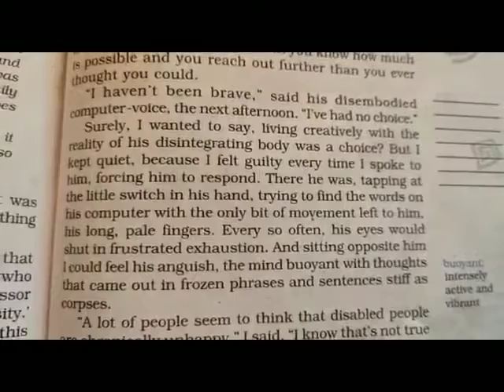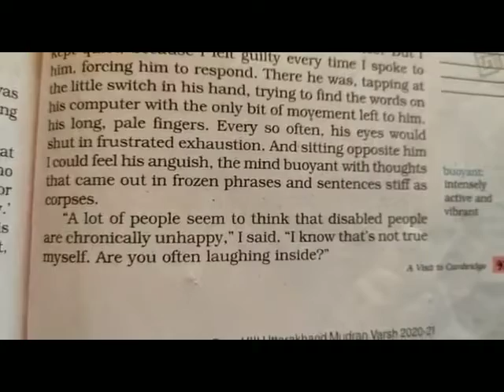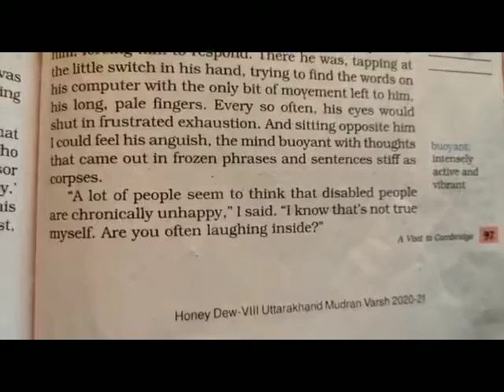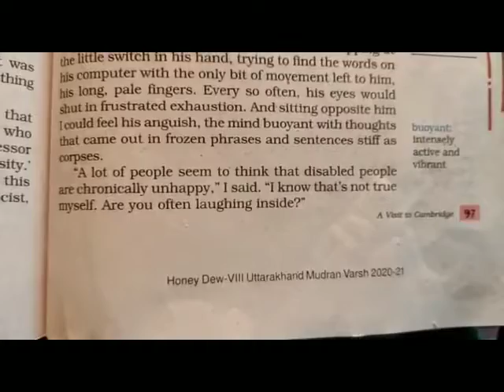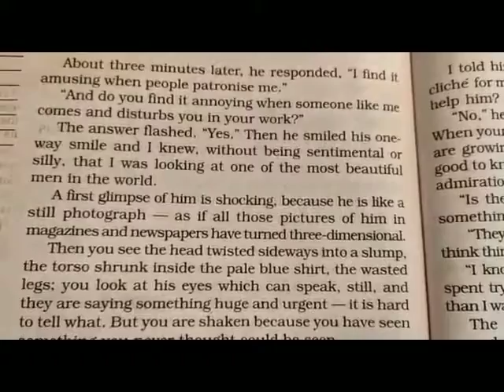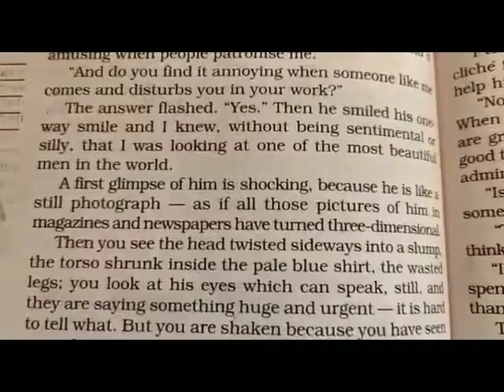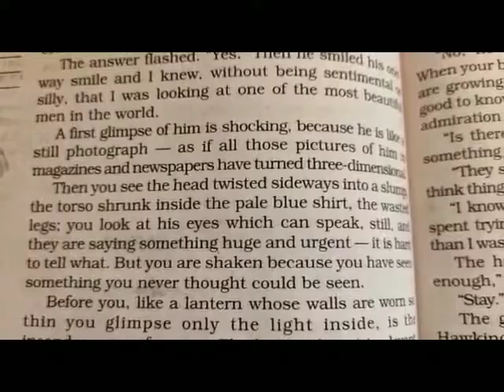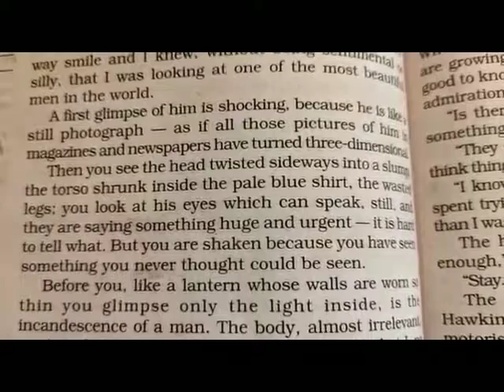Class-8th|| Subject-English||L-7||Topic- A visit to cambridge(Part 2)